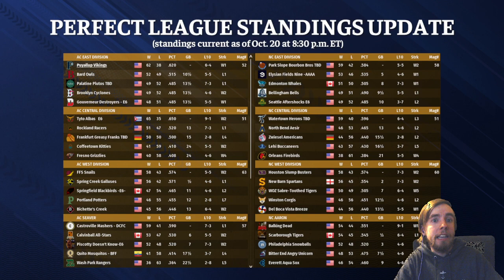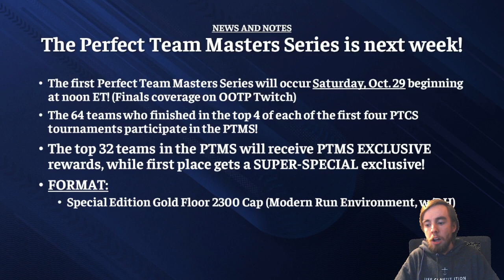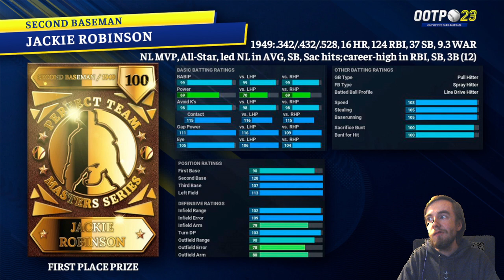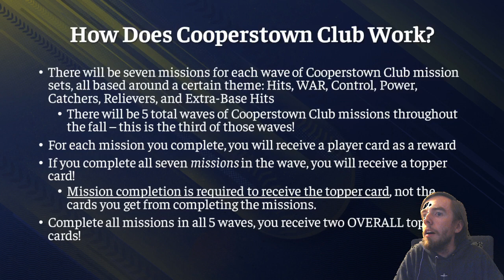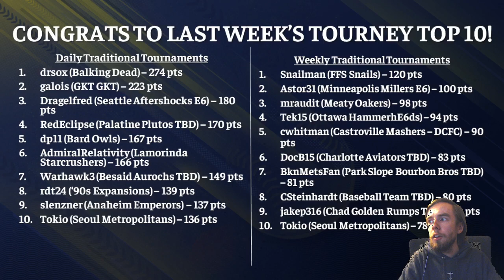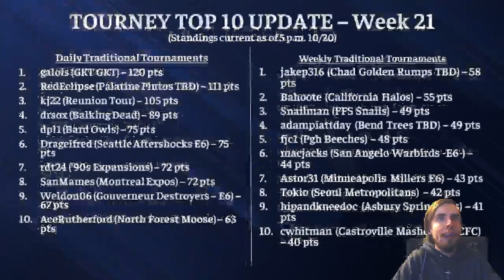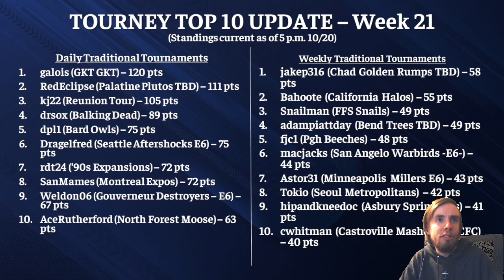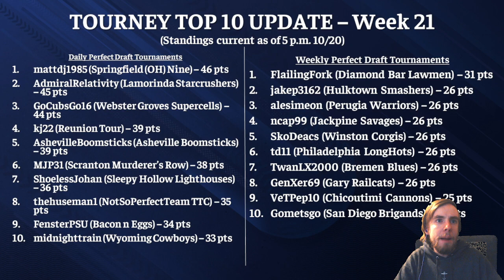This Week In Perfect Team - Episode 177 - Cooperstown Club 3 + PTMS Info!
On this week's edition of TWIPT, we take a look at the Cooperstown Club 3 mission rewards, as well as the rewards and format for the first Perfect Team Masters Series!
OOTP Baseball Go is FREE!